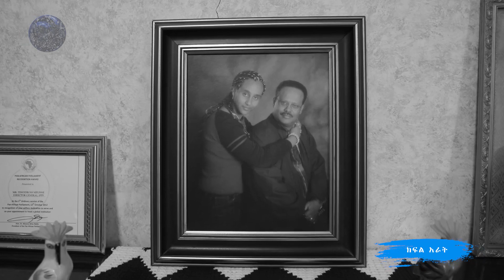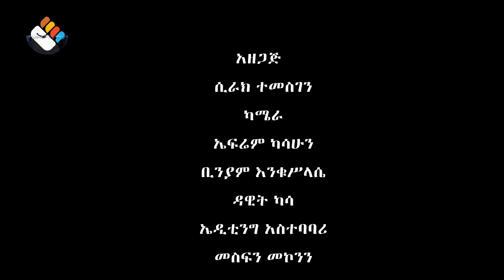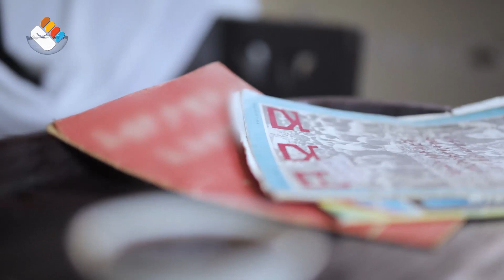“ብዙ ሃገራትን ዞሪያለሁ“ ትንሹ ቴዎድሮስ በሸገር ክፍል 4 | አናርጅ እናውጋ | S02 E24.4